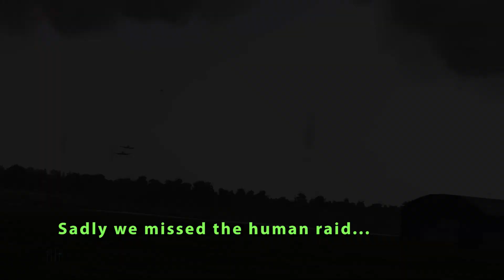IL2 Cliffs of Dover SoW Roll_e sorties 85 86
Storm of war 08/11/15.
Still wondering why blue doesnt escort their bombers: it made things pretty easy